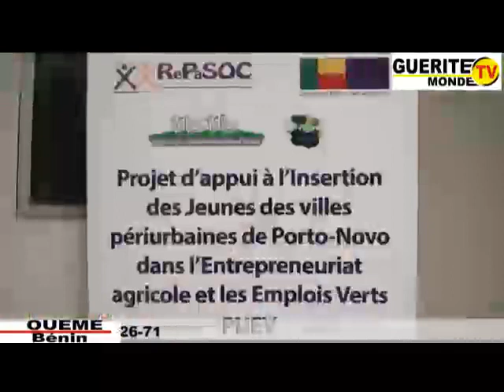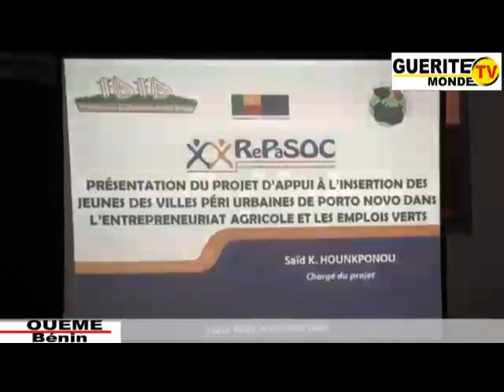Lancement du projet d'appui à l'insertion des jeunes de l'ONG IDID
Le projet porté par l'ONG Initiative pour un Développement Intégré Durable, financé dans le cadre du Programme RePaSOC a pour objectif de soutenir l'insertion des jeunes des villes péri-urbaines de Porto-Novo grâce à la promotion de entrepreneuriat agricole et des emplois verts.